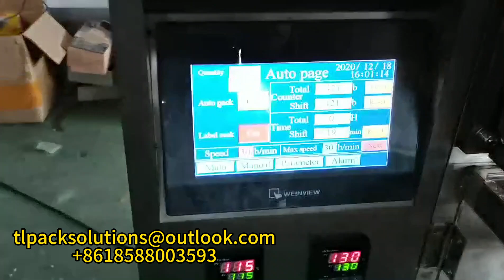Measuring Cup Packaging Machine - Packaging Popcorn Demo 2, Food Packaging, Buy Packaging Machine